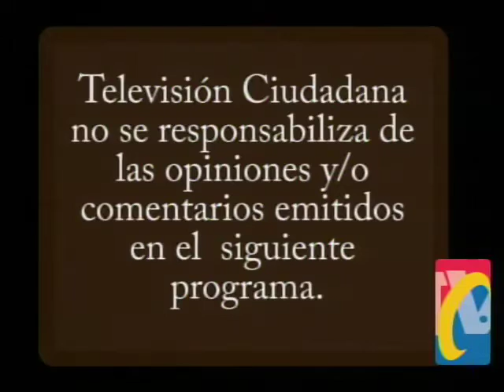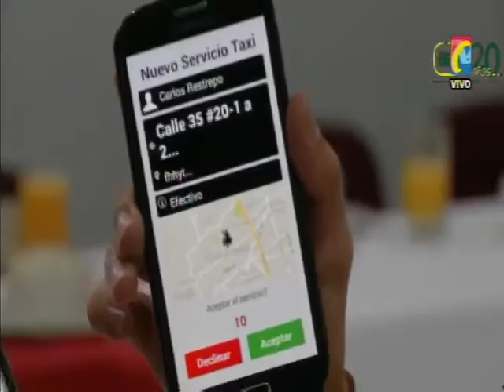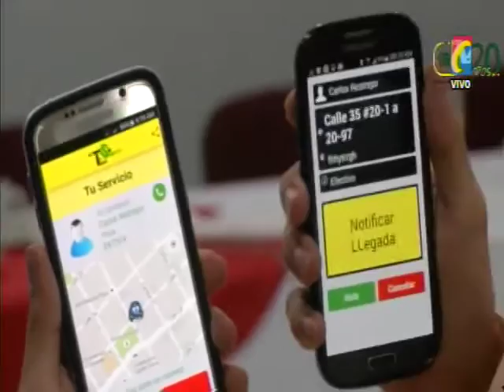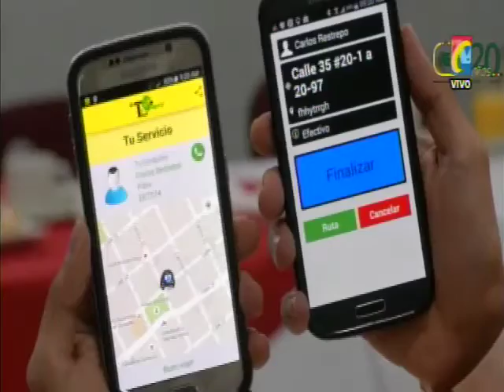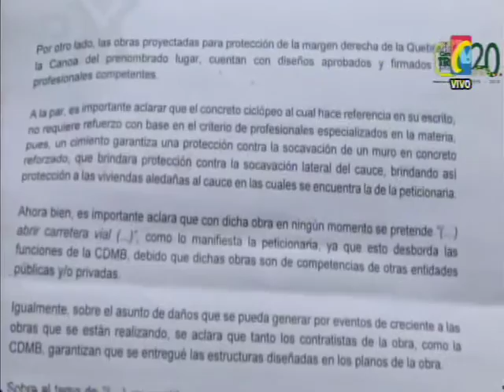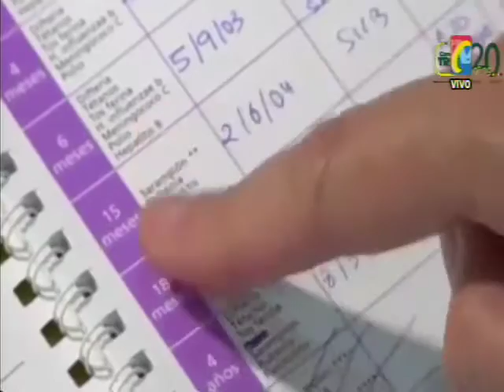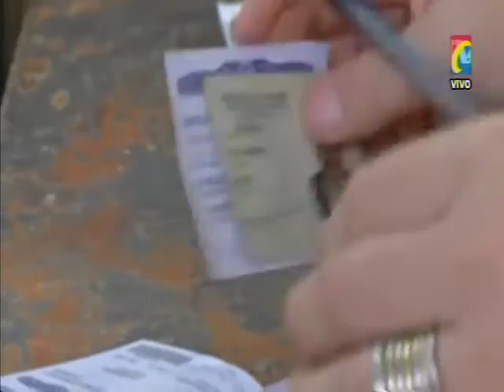Programa IMPACTO Lunes 6 de JULIO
01- 4 Motociclistas Muertos por Imprudencia y abuso de Velocidad
02- Aplicación Celular para pedir taxi y seguirlo por satélite, llego a Bucaramanga
03- PIEDECUESTA- CDM Construye Muro, desvía Quebrada y Afecta nacimiento de Agua
04- Municipio de San ANDRES- Ejercito creó Escuela de Futbol para cumplir sueños de Niños con SEBASTIAN
05- Desapareció joven FLORIDABLANQUEÑO en Nevado del Cocuy responsables de parque No responden
06- Vacuna Gratuita contra VARICELA para niños de un año en Adelante
07- Altas Temperaturas de Bucaramanga por fenómeno del Niño Atípico
08- Inscripción de Cedulas hasta el 25 de agosto para Votar en las Elecciones del 25 de Octubre
09- BARRANCABERMEJA- Familia CUMBIAMBERA- promueven que Ciudadanía Tome conciencia de cuidar patrimonio Cultural
10- Mientras Procurador General pide Suspender Diálogos otros piden continuar
11- Novedoso Zorro para  Motos